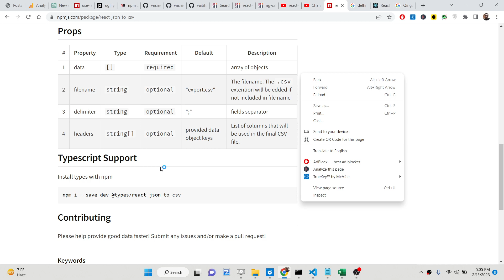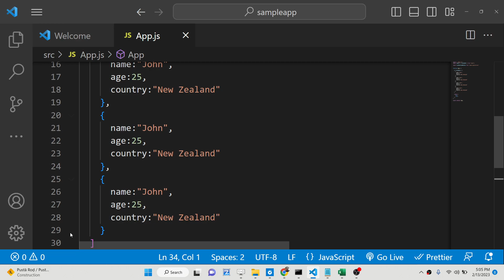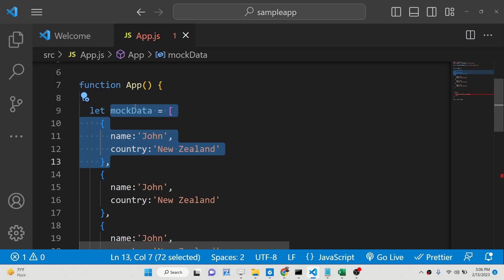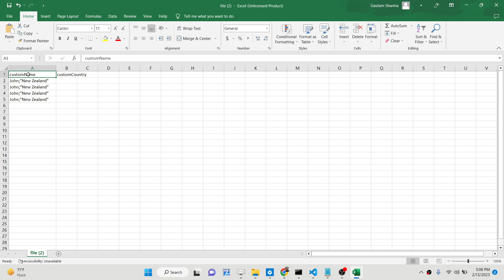React react-json-to-csv Example to Export Mock JSON Data to CSV File and Download it in Browser